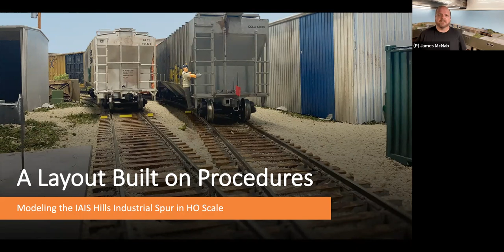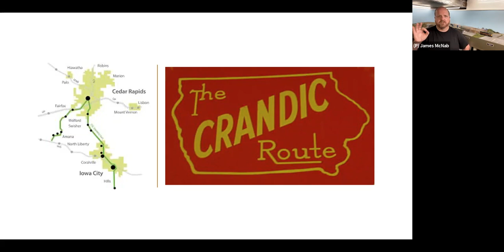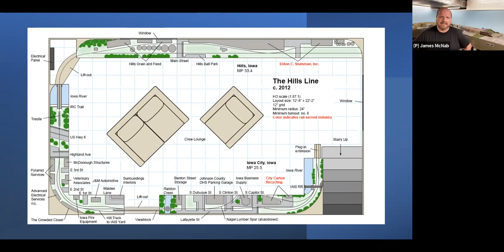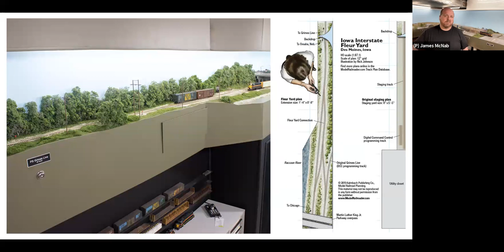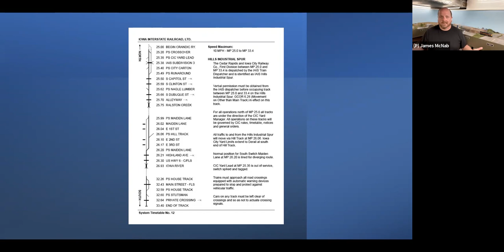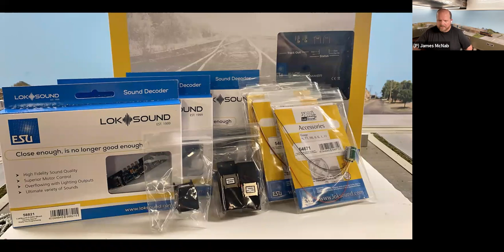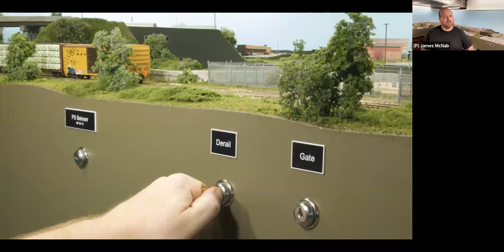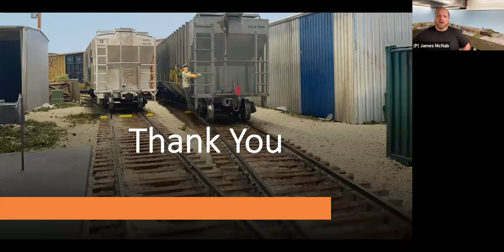2021-08-08 Virtual Meetup - James McNab's Hills Line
James McNab explained how he replicates prototype procedures on The Hills Line, his HO scale version of the Iowa Interstate’s Hills Industrial Spur. You can see more about his railroad

To financially support the Operations SIG, you can join now and receive our quarterly magazine, The Dispatcher's Office. Digital subscriptions start at just $10/year. for more information.

If you're a model railroad product vendor, The Dispatcher's Office also offers advertising placement.